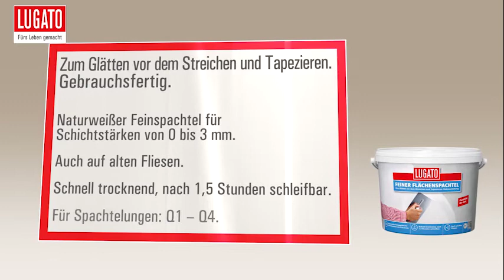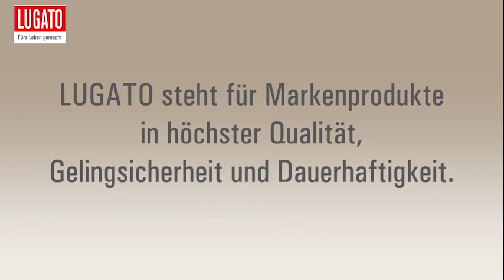FEINER FLÄCHENSPACHTEL von LUGATO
Glättet Wände und Decken vor dem Streichen und Tapezieren.